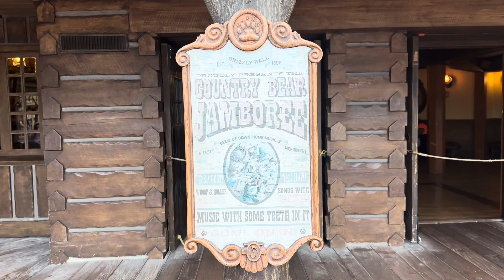FINAL LOOK at Country Bear Jamboree Show at Magic Kingdom